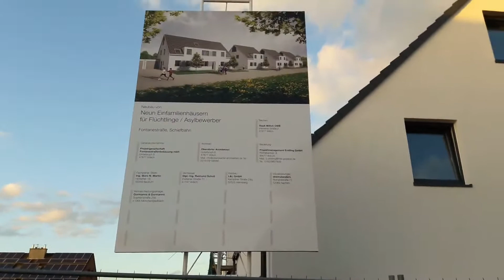Neun Einfamilienhäuser für Flüchtlinge (BilderbergMeetings.org = Politik = Angela Merkel)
Herausgeber: Ina K. Zeptabel